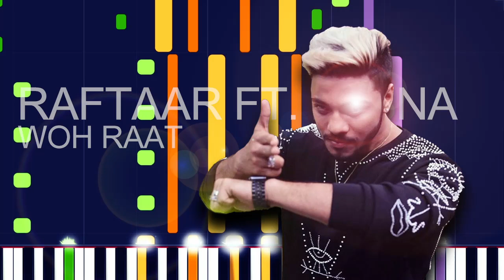RAFTAAR Ft. KR$NA - WOH RAAT (PRO MIDI FILE REMAKE) - "in the style of"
Full MIDI download specifications:

Channel 01: Synth Bass 1 - 139 Notes
channel 02: Lead 8 (bass+lead) - 139 Notes
channel 03: Pad 2 (warm) - 512 Notes
channel 04: Pad 3 (polysynth) - 1475 Notes
channel 05: Voice Oohs - 244 Notes
channel 06: Seashore - 25 Notes
channel 07: Synth Brass 1 - 174 Notes
channel 09: Choir Aahs - 1014 Notes
channel 10: Drums - 1840 Notes